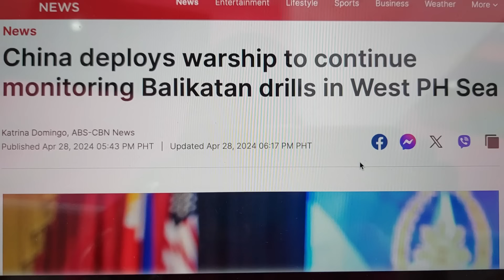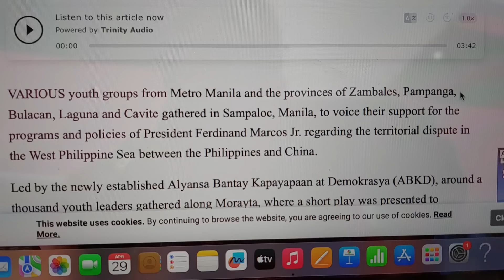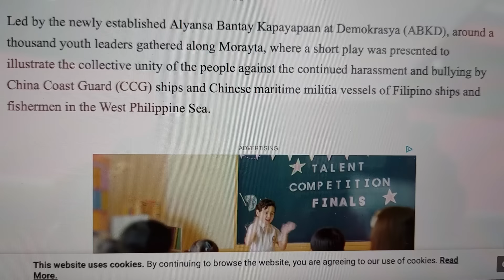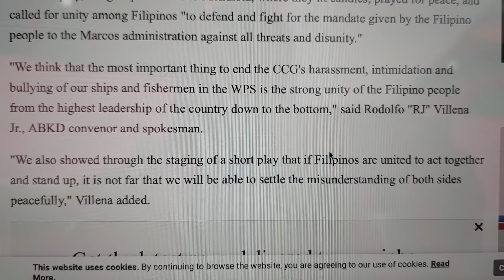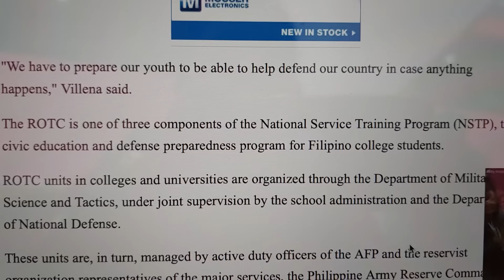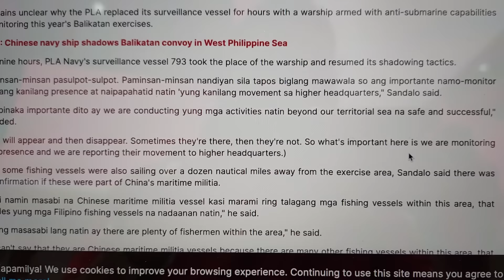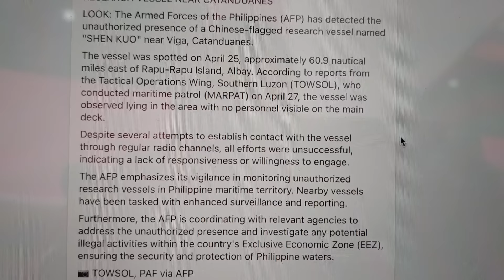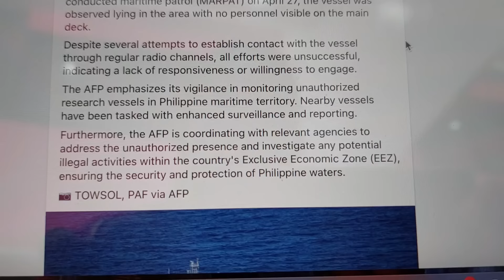BALIKATAN BINUBUNTOTAN NG CHINESE WARSHIP!/ KARAGATAN SA BICOL PINASOK NA RIN NG MGA CHINESE!